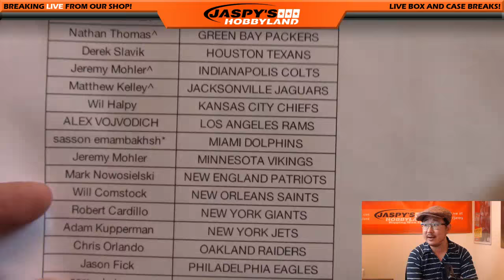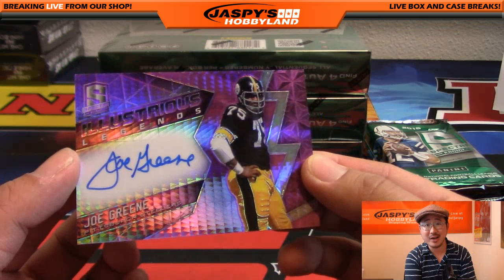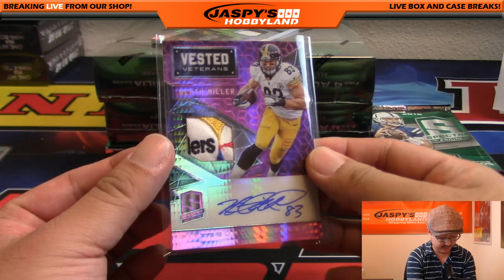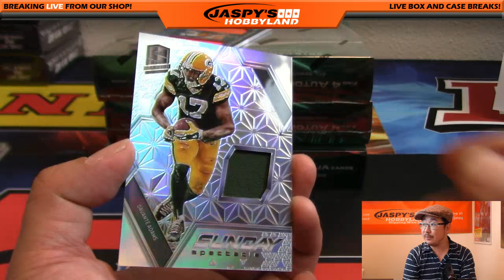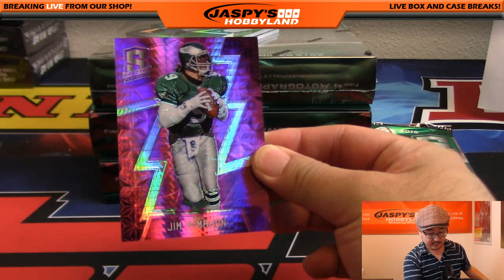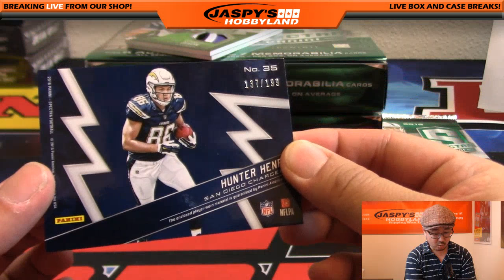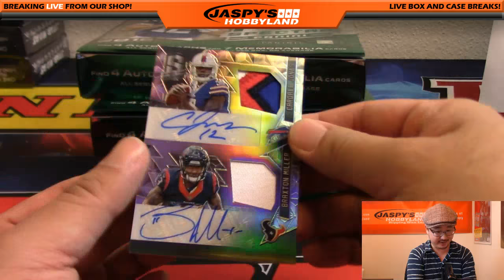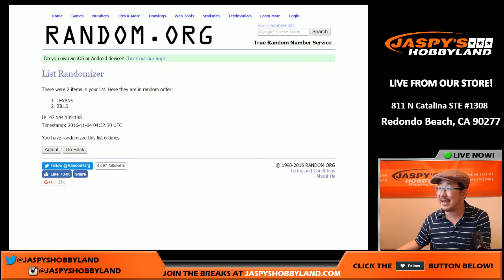11/03/16 [4Box (1/2) PICK YOUR TEAM] #9 - 2016 Panini Spectra NFL Football